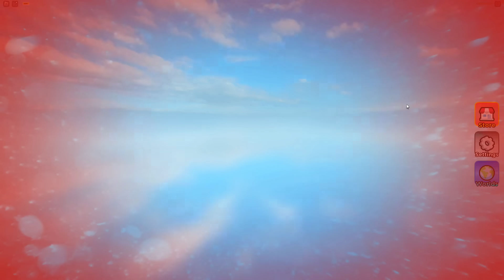A MINHA VIDA DEPENDE DA MILA NESSE JOGO! SOCORRO! 🤣 - Roblox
› Participantes: @milafunplayer

› USE MEU STAR CODE ''LUUY'' QUANDO FOR COMPRAR ROBUX OU PREMIUM!

› Roblox
Meu nick: iiLuuy